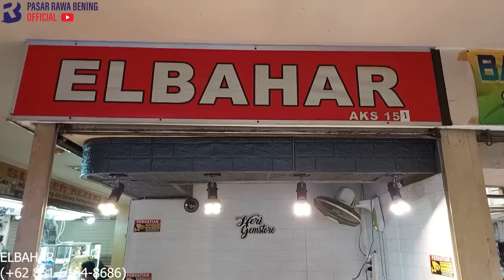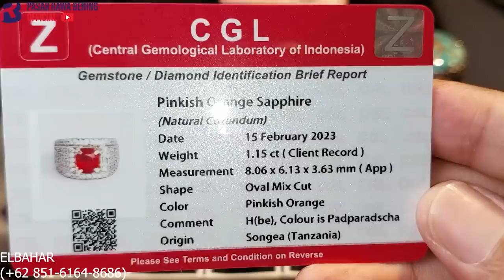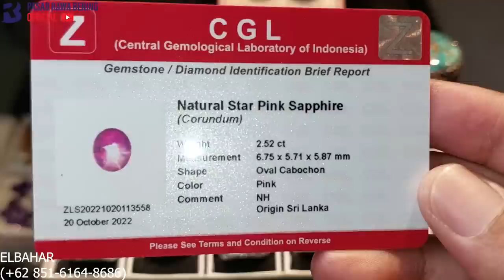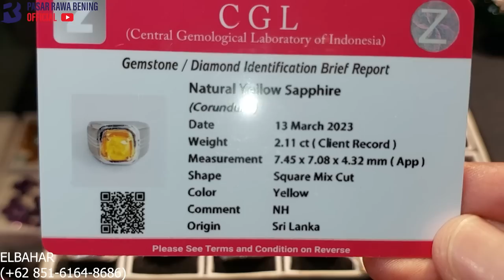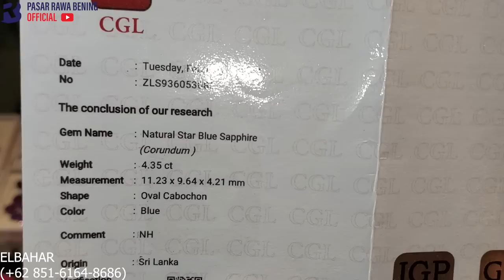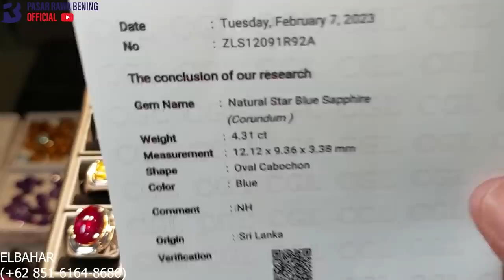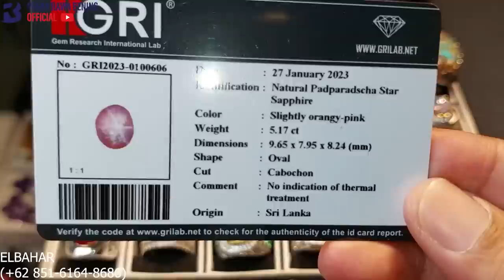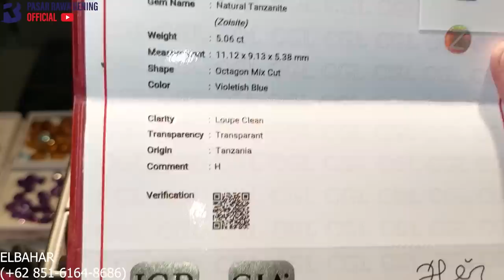IKUT PROMOSI PERMATA,Harga Ramadhan (Elbahar - Pasar Rawabening) / THE GEM PROMOTION, Ramadhan Price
Star Blue Sapphire Star Purple Sapphire Star Pink Sapphire Blue Sapphire Ruby Burma Purple Sapphire Star JadeType C  || Bang Heri - Pasar Rawa Bening  @herigemsstore   @pasarrawabeningofficial   @RawabeningTV

Bang Heri ( EL Bahar )
Toko Jayakarta
L00 AKS 151
Pasar Rawabening